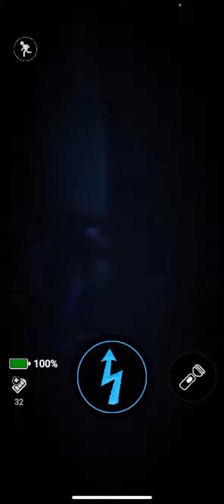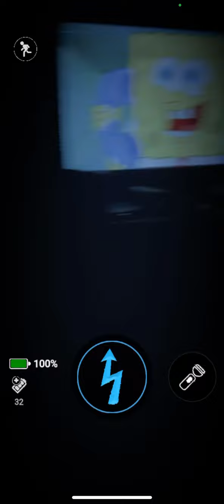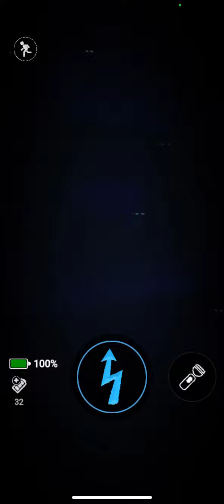Forsaken AR New Geode Frostbear skin battle